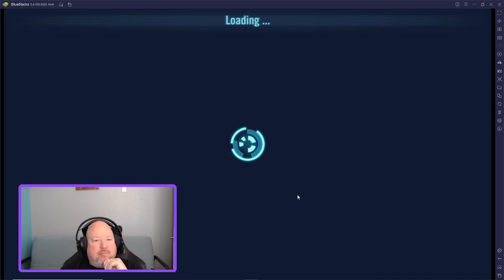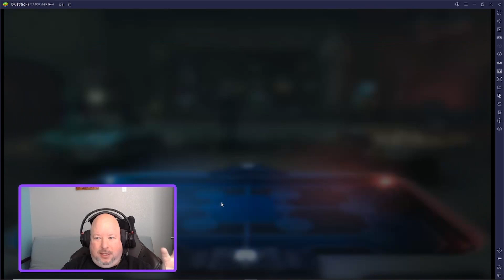Deja BOO! - GAC Season 4 Week 4 Match 3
F2P SWGOH GAC Focused SLKR Rush Account : Week 35

Bronzium 4: Week 4 Round 3

Season GAC record: 5-6
Overall GAC Record: 28-17
Current Streak: 1 Loss